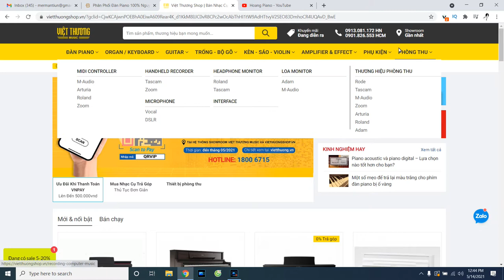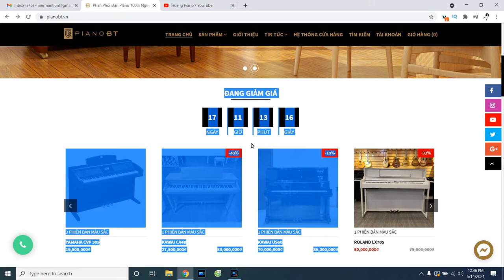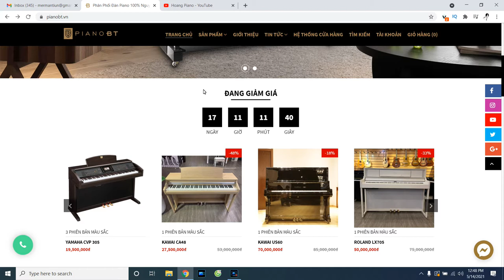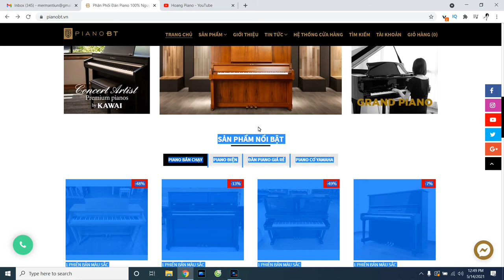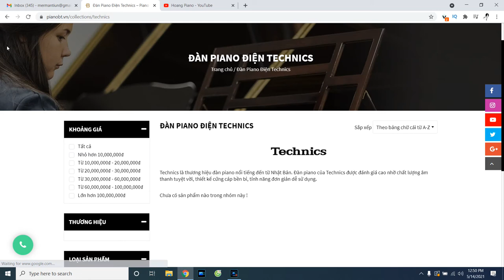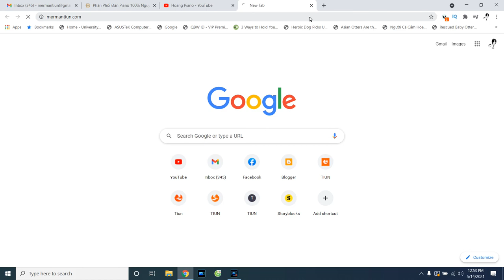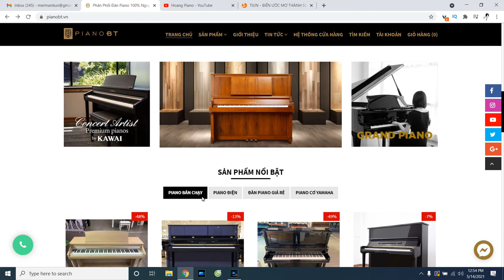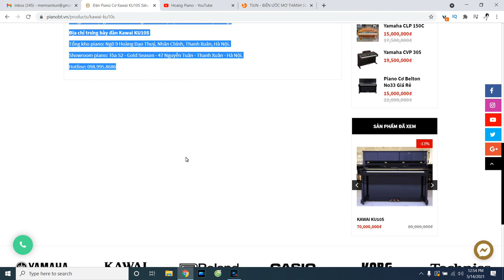Tiun hướng dẫn thiết kế lại website bán đàn giá rẻ Hoàng Piano